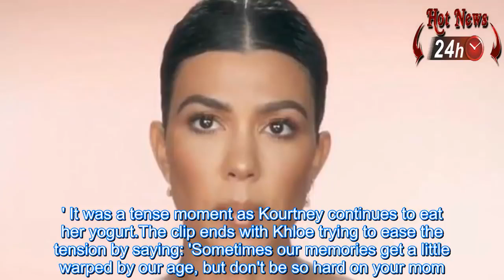KUWTK Kourtney Kardashian threw Kris Jenner s affair back in her face during a heated argument